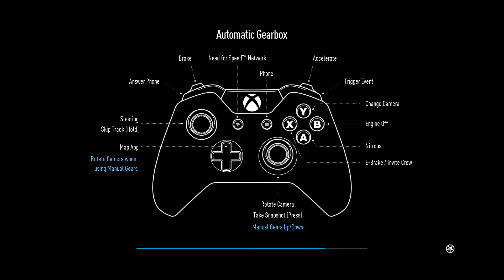Need For Speed Gameplay Episode 5